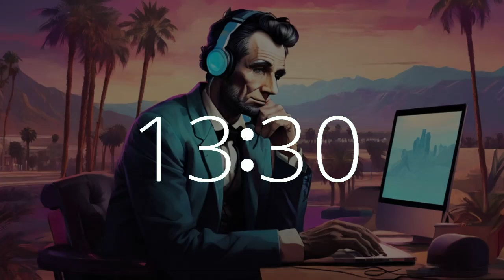34 minute timer upbeat lofi music motivating Presidents Day